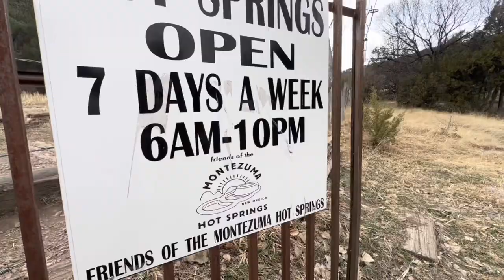Las Vegas NM Hot Springs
Aguas termales